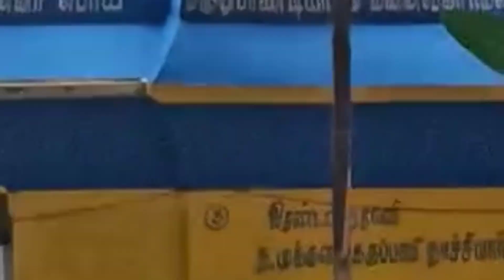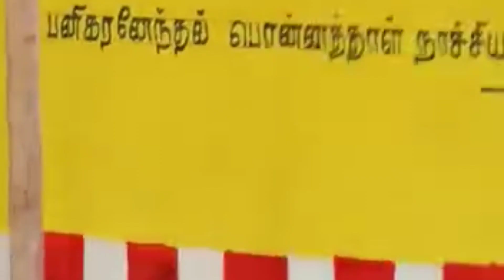பெரிய மருது பாண்டியர் பிறந்த நரிக்குடி முக்குளத்தில் 221 வது குருபூஜை நிகழ்வு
மாமன்னர் பெரிய மருது பாண்டியர் அவதரித்த புண்ணிய பூமியான நரிக்குடி முக்குளத்தில் மாமன்னர் மருது பாண்டியர்களின் 221 வது குருபூஜை பெருவிழா வாரிசுதாரர்களால் சீறும் சிறப்புமாக கொண்டாடப்பட்டது...!!!

காணொளி : சாஸ்தா பிரசாத்